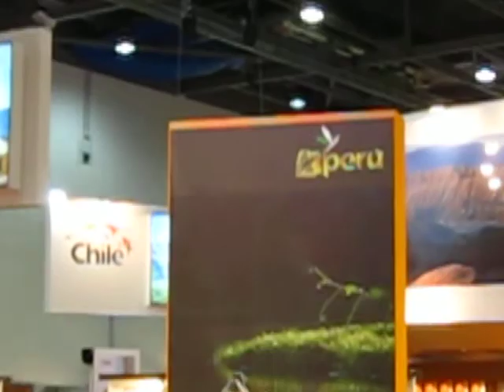WTM 09 - Peru's Show III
"world travel market" "peru" "london" "excel center" "wtm"